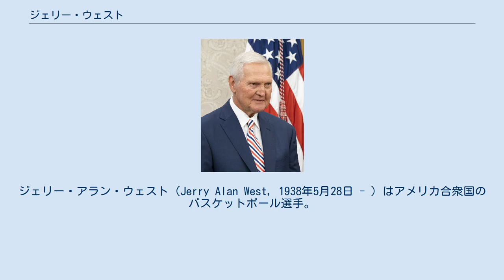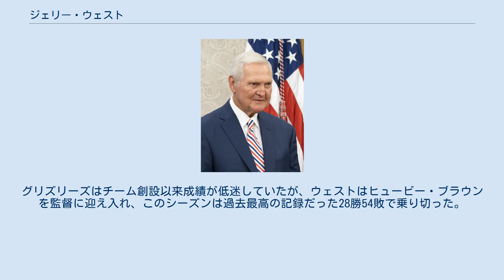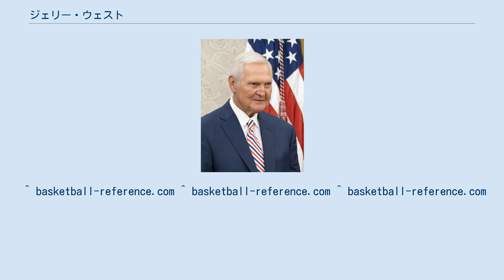ジェリー・ウェスト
メンフィス・グリズリーズ関連人物
ジェリー・アラン・ウェスト（Jerry Alan West, 1938年5月28日 - ）はアメリカ合衆国のバスケットボール選手。
選手時代にはNBAのロサンゼルス・レイカーズでプレー。
シュートの名手としてチームを牽引し、1度の優勝を経験。
土壇場に強いことから「ミスター・クラッチ」のあだ名を持っていた。
引退後には殿堂入りを果たした。
のちに同チームのゼネラルマネージャーとなり、レイカーズの7度の優勝に貢献した。
その後メンフィス・グリズリーズでも同様の役職に就いた。
1960年のローマ五輪金メダリスト。
ウェストバージニア州チェリアン生まれ。
 NBAのロゴで赤と青を背景にドリブルをする白いシルエットは、ウェストをモデルにしたもの。
 ウェストは炭鉱で電気技師として働く父のもとに生まれた。
慎ましい少年時代を送りながら、自宅の近隣などでバスケットボールの練習を重ねた。
その熱心さのあまりビタミン剤の注射を受けたことがあった。
 地元の高校に上がったウェストは学校のバスケットボールチームでレギュラーに選ばれたものの、長らく控え選手だった。
最終学年の前までに身長が10センチ以上伸び、ウェストはチームの中心として活躍するようになった。
ウェストは州の高校バスケットボール史上初めて900点以上を得点した選手になり、チームを州大会優勝に導いた。
 60以上の大学から誘いを受けたウェストは、地元のウェストバージニア大学に進んだ。
大学でチームの正式な選手としてプレーし始めた2年生の時には平均17.8得点11.1リバウンド、3年生時には26.6得点12.3リバウンド、4年生になると29.3得点16.5リバウンドをあげ、全国的に注目される選手になった。
3年生の時にチームはNCAA男子バスケットボールトーナメント決勝に進出したが1点差で敗れた。
準決勝以上で際立った活躍をしたウェストはこの年の大会で最優秀選手に選ばれた。
 大学でのプレーを終えた1960年の夏、ウェストは米国男子バスケットボール代表メンバーとしてローマオリンピックに出場し、金メダルを獲得した。
この時の代表チームにはオスカー・ロバートソンもいた。
 1972年 1960年、ウェストはミネアポリス・レイカーズに1巡目2位で指名された。
まもなくレイカーズはロサンゼルスに移転し、ロサンゼルス・レイカーズとなった。
ウェストは入団から引退までこのチームでプレーした。
 1年目のシーズン、ウェストは平均17.6得点、4.2アシスト、7.7リバウンドと優秀な成績を残した。
レイカーズは36勝48敗と負け越したがプレーオフでは地区決勝まで進み、当時強豪だったセントルイス・ホークスに3勝4敗で敗退した。
 翌シーズンのウェストは平均30.8得点（リーグ5位）、5.4アシスト（リーグ6位）、7.9リバウンドと活躍し、オールNBAファーストチームに初めて選出された。
以降ウェストは引退するまでの間にこの賞を10回受賞することになる。
 レイカーズはプレーオフを勝ち進みNBAファイナルに進出するが、ボストン・セルティックスに敗退。
これ以降もレイカーズはファイナルでボストンと幾度も対戦し、その度に敗れることが繰り返され、チームの中心となっていたウェストは優勝には届かないスター選手として過ごしていった。
 ウェスト個人の活躍は目覚ましく、1965年の平均31得点はリーグ2位、1970年の31.2得点はリーグ首位と高い水準の得点を記録し続け、チームも1962年、1963年、1965年、1966年、1968年、1969年、1970年にNBAファイナルに進出した。
このうち1969年までは全てボストン・セルティックスに、1970年にはニューヨーク・ニックスに敗れ、優勝を逃した。
1962年のファイナルは第7戦を3点差で、1966年には同じく第7戦を2点差で、1969年も第7戦を2点差で落とした接戦だった。
 ウェストが1970年のNBAファイナル第3戦で放ったシュートはよく知られている。
規定時間終了間際にウェストがコート中央から打ったシュー...